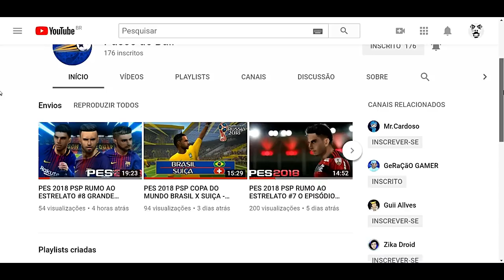AQUECIMENTO PRA FINAL DA CHAMPIONS! — PES 2018 [PS2] RUMO AO ESTRELATO #23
Processador: i7-7500U
MEM RAM: 4GB
HD: 1TB
Placa de vídeo: Intel® HD Graphics 620